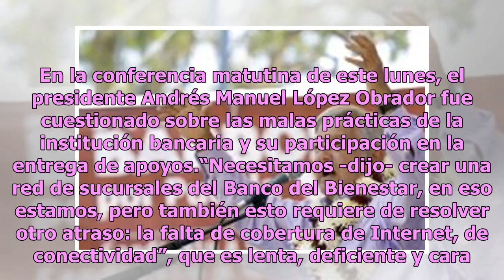Banco Azteca defiende alianza con el gobierno de AMLO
Banco Azteca aseguró que su infraestructura y alcance aseguran el éxito y oportunidad en la entrega de apoyos sociales por parte del gobierno. En la conferencia matutina de este lunes, el presidente Andrés Manuel López Obrador fue cuestionado sobre las malas prácticas de la institución bancaria y su...